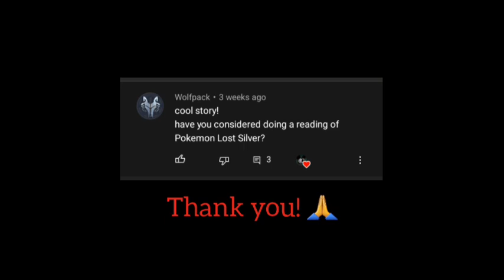"Pokémon Lost Silver" Creepypasta